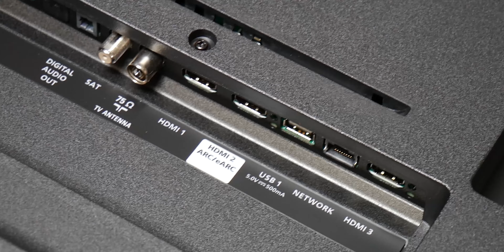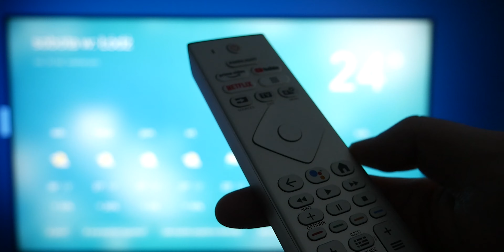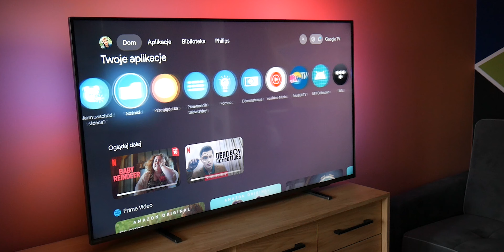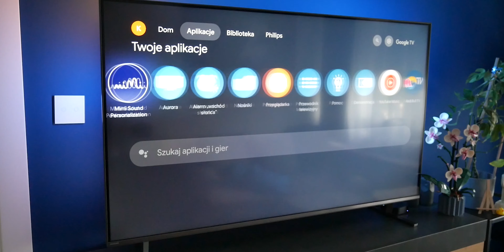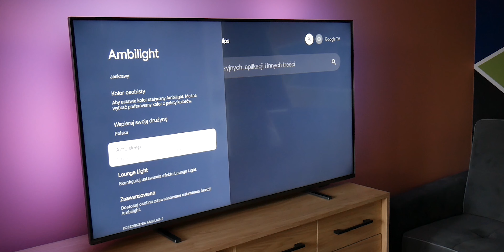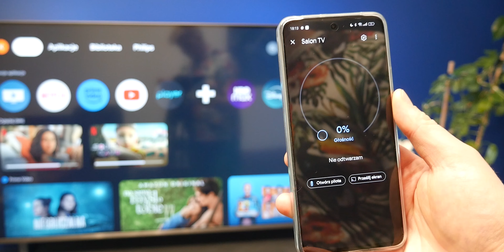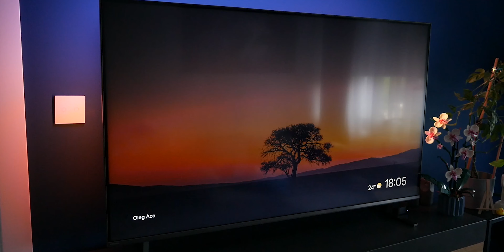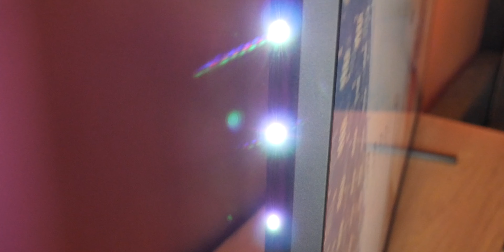Recenzja Philips 55PUS8558. Ambilight, Google TV i rozsądne działanie w niezłej cenie! 😎📺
Hej! Zapraszam na test Philips 55PUS8558. To megaciekawy telewizor, który w niezbyt wygórowanej cenie może zaoferować nam wiele możliwości. Dla mnie najciekawszym wyróżnikiem jest oświetlenie Ambilight, które pozwala wczuć się jeszcze mocniej w oglądane sceny. Co jeszcze warto wiedzieć o tym modelu? Jakie ma wady i zalety? Oglądajcie!

A, no i nie ma tu płatnej promocji. Dopiero już po wrzuceniu filmu na YT zauważyłem, że stopklatkę z logo kanału zrobiłem niefortunnie z którejś recenzji w ramach współpracy. Tu jednak nic takiego nie było, a oba egzemplarze telewizora kupiłem za własne pieniążki 😉

00:00 Wstęp
00:12 Obudowa telewizora i dostępne złącza
2:12 Pilot i sterowanie
4:33 System i funkcje
8:14 Sterowanie z aplikacji Google Home
9:35 Działanie w praktyce
11:29 Podsumowanie